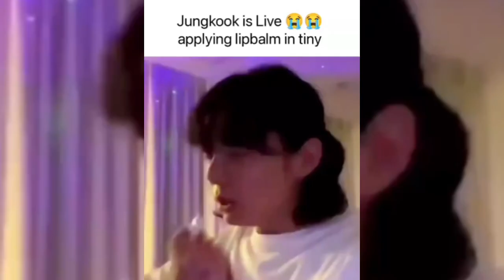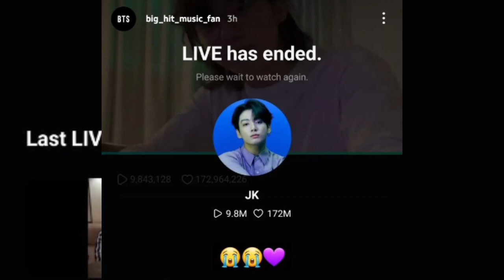BTS JUNGKOOK'S LIVE TRANSLATION